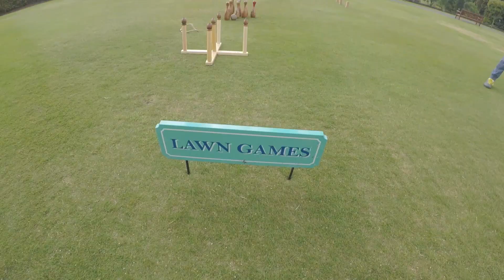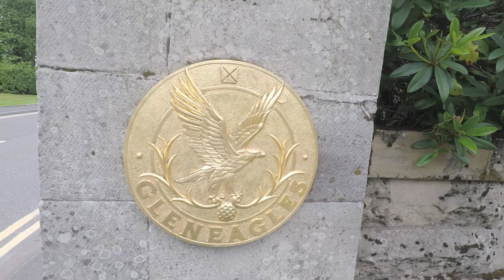HORNEAGLES: Before the big games, we had fun at the hotel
The second half of Chiltern Forest is coming soon. But first, here's the final piece of the Gleneagles jigsaw. Alex was able to to explore the hotel and grounds with his family: golf lessons, horses, hawks, games room etc. It was a VERY nice place to stay. Thank you!